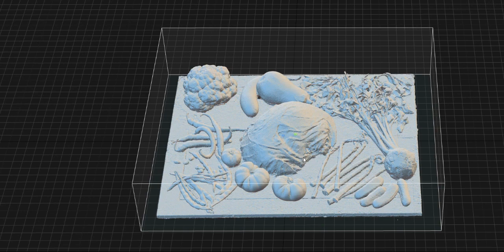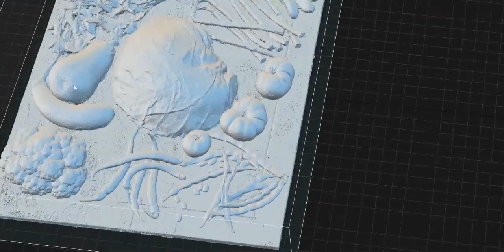İrem Günaydın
Salad Cake